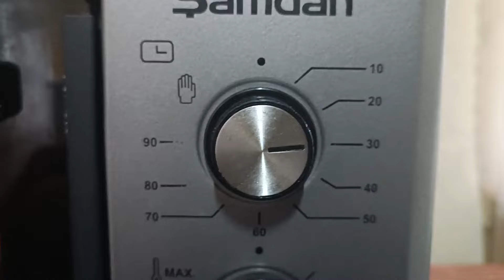Пирожки с начинкой из универсального теста - простой рецепт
Ингредиенты:
мука - 2,5-3 стакана
кефир 2,5% - 1-1,5 стакана
яйца (желток) для смазывания -1 шт.
вода - 1ст. ложка
Начинка - на свой вкус
Совет: Если будете выпекать сладкую выпечку, добавьте в тесто ванилин или ванильный сахар.